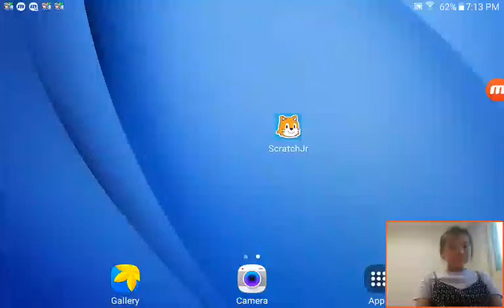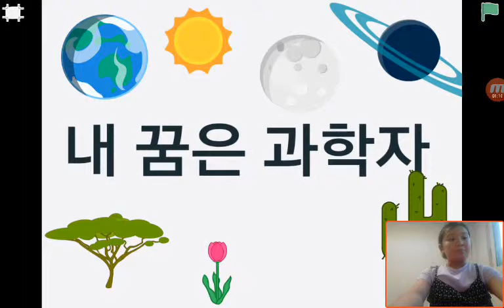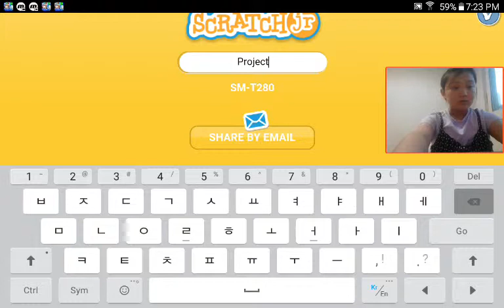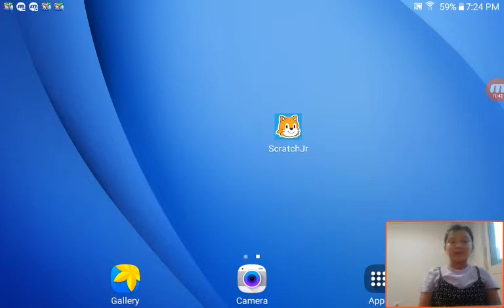‹Kids›Grace：쥬니어 스크래치 하는법